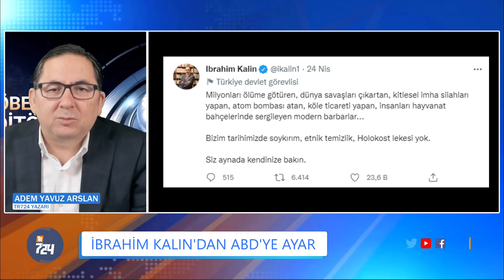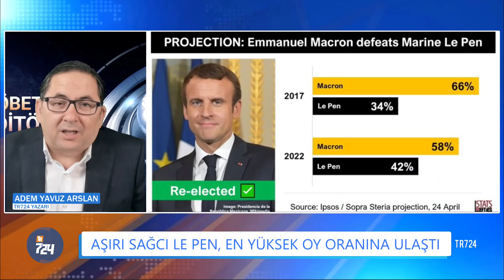Erdoğan'ın gözüne bakarak 'Battık' itirafı | Adem Yavuz Arslan, Nöbetçi Editör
Anayasa Mahkemesi Başkanı Zühtü Arslan bugün Erdoğan ve ülke protokolünün önünde önemli bir itirafta bulundu. Bireysel başvuruların kaynağının kurutmanı istedi. 47 ülkeden başvuru alan Avrupa İnsan Hakları Mahkemesi’nden daha fazla dosyanın önlerinde olduğunu söyledi. '95 bin başvuru var. Bu başvuru yönetilebilir olmanın çok ötesine geçti' dedi. Mevcut durumun sorumlularından biri olan Zühtü Arslan adeta günah çıkardı. Bu çağrı sonuç verir mi? Seçim öncesi yargıda düzenleme yapılır mı?

Adem Yavuz Arslan Nöbetçi Editör'de yorumluyor